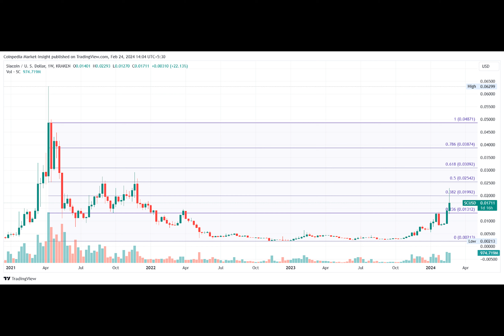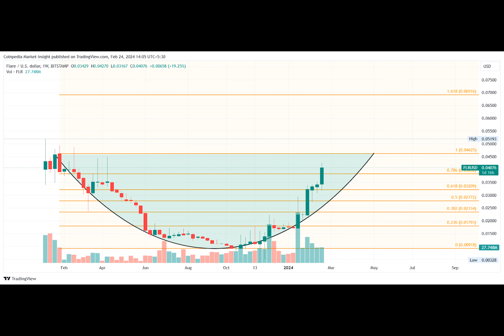Top Altcoins For 2x Profits in the Coming Week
With altcoins breaking the charts and their 52-week highs, the bullish momentum is crazy high in the market. Taking the altcoins to astronomical jumps as Bitcoin halving approaches, the altcoins giving 100% returns are increasing dramatically. Thus reflecting a boost in investors’ confidence.